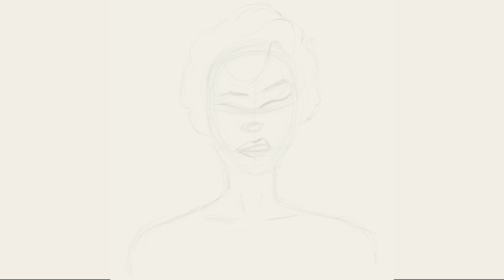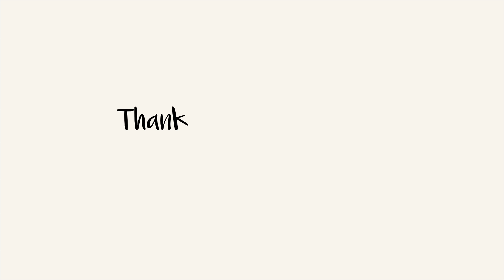Speed Painting - Portrait Study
A portrait study done from photo reference.

Tools Used:
IPad Pro ( Procreate App)
Apple Pencil